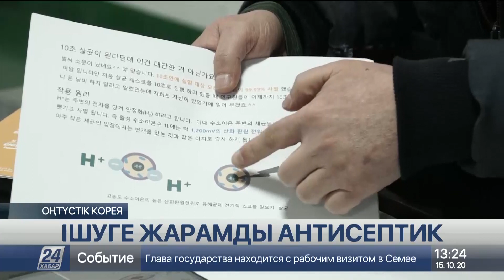Оңтүстік Кореяда ішуге жарамды антисептик пайда болды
Бұл сұйықтықпен қолды дезинфекциялап қана қоймай, ішуге де болады екен, деп хабарлайды «Хабар 24».